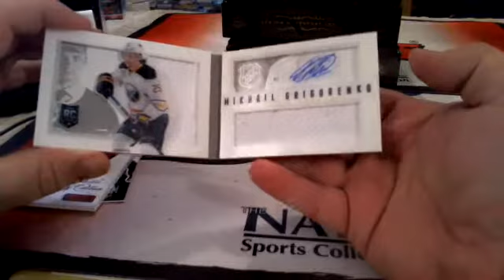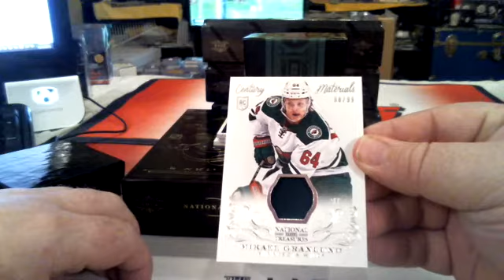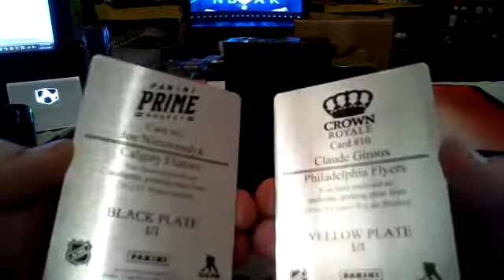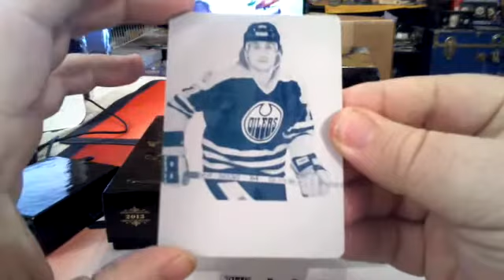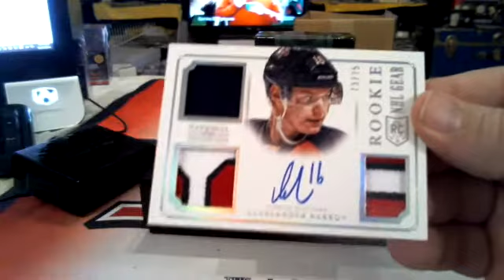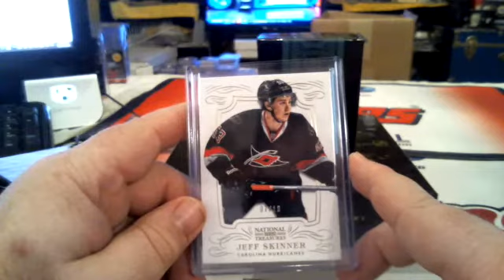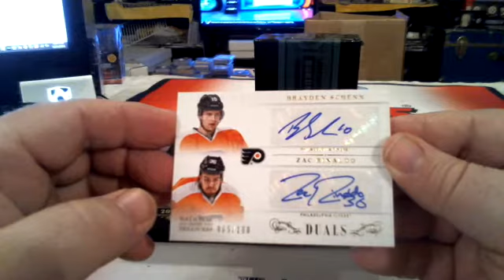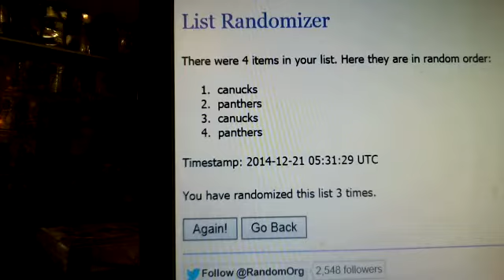nt hockey draft 12 20 14